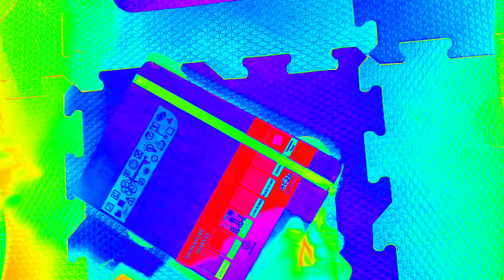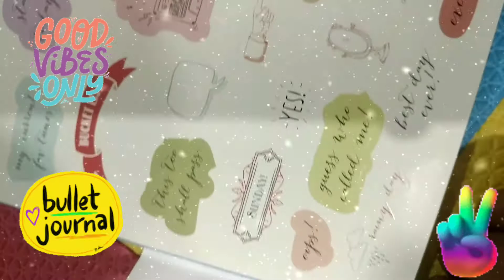bulletjournal unboxingmybulletjournal🌱🌱 mystudyvlog|| linkbelow👇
Hello friends,
Today I am sharing my bullet Journal video..

refferol Code:    5GZRNX